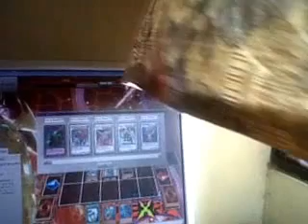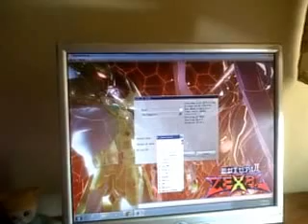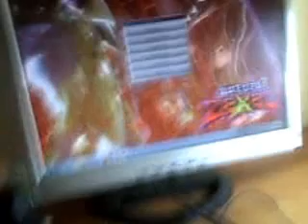Yugioh la doncella de oceano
Que tal gente aqui train heartnet duel ahora no toca una partida de yugioh el dia de hoy usar dos deck mas el primero es el deck Mermail y el segundo planeaba escoger harpie lady pero como esta arreglado escogi uno alzar